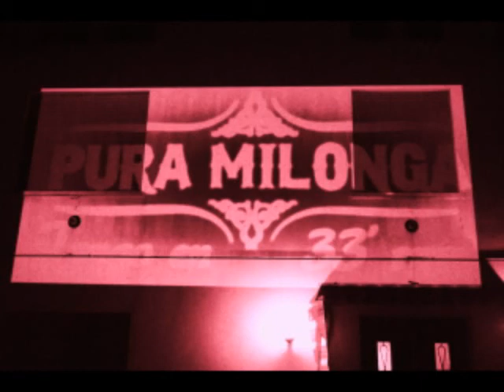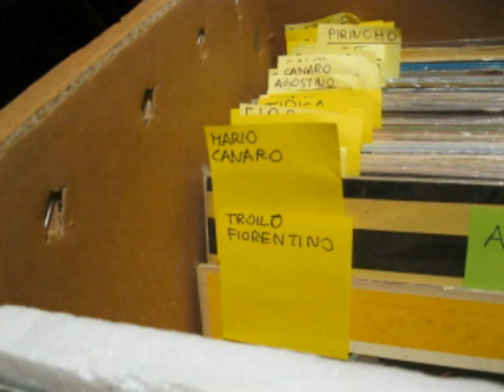Pura Milonga Dj (Massimo) Osvaldo Pugliese - Tanda "Oxigenada" - Tango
Grabacion "ON THE FLY" de una tanda "Oxigenada"  en la noche de milonga.

Jira en los vinilos de PURA MILONGA una tanda instrumental de avanguardia  por Don Osvaldo Pugliese.

THIS AUDIO FILE IS 95 KBPS (FM Radio Format)